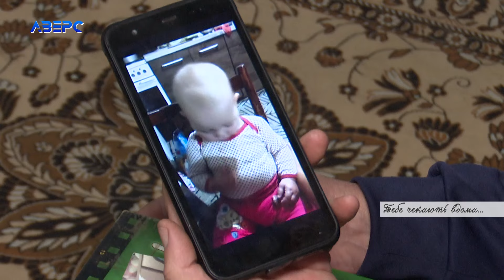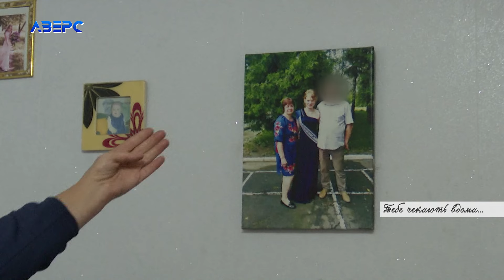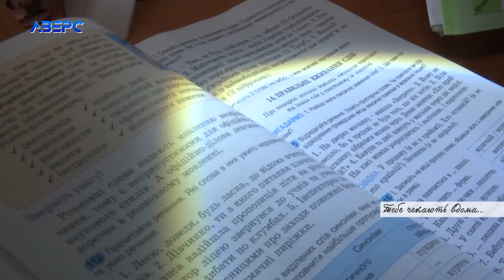«Щоб вернулися – скільки ж можна воювати»: ТЕБЕ ЧЕКАЮТЬ ВДОМА. ВИПУСК 1 7.10.2024